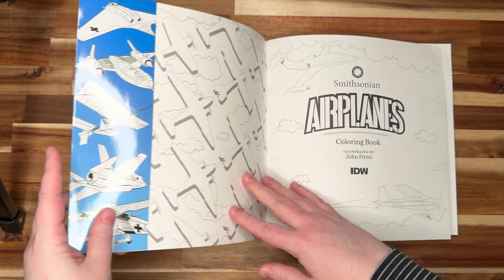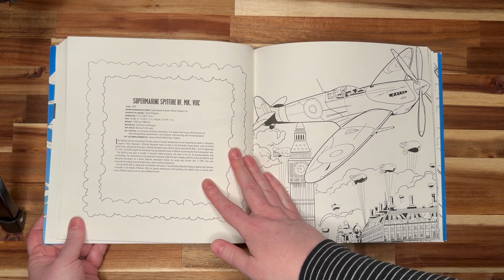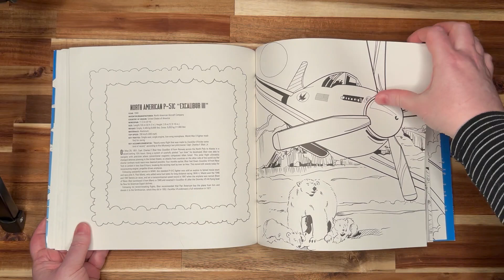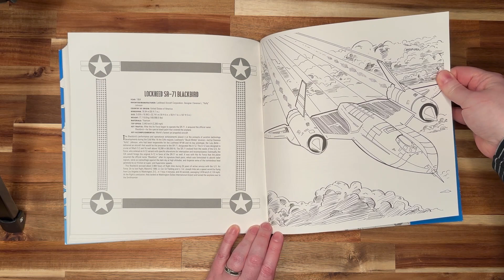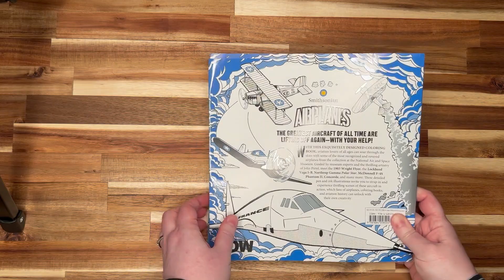Flip Through Smithsonian Airplanes Coloring Book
Silent flip-through of the Smithsonian Airplanes Coloring Book, illustrated by John Pirtel.